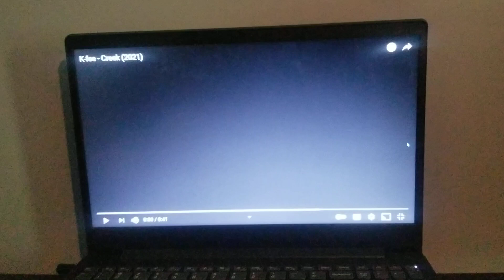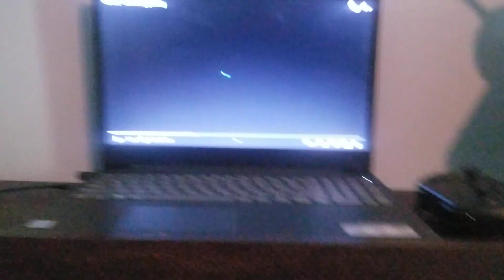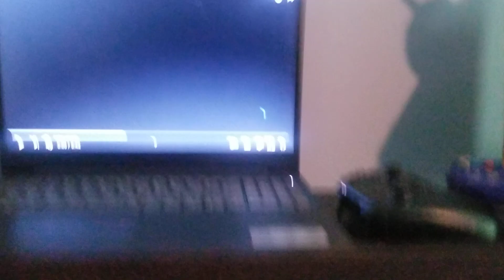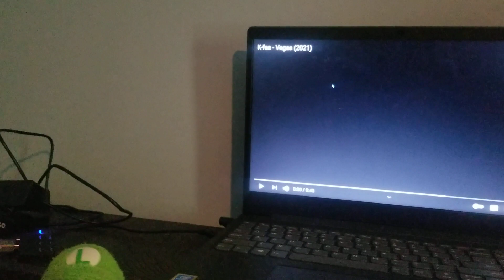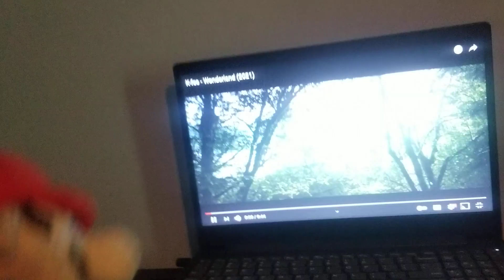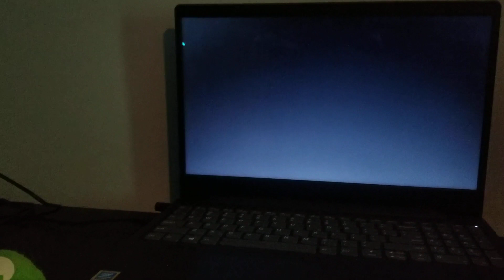ONCE AGAIN! THE K-FEE MADNESS RETURNS! AGAIN (Mario gets scared by these modern commercials again!)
I don't own Mario, and Luigi (Mario and Luigi belongs to Nintendo!)

The Remade K-fee belongs to Finder Lurker aka Devin Millar!

WARNING: This video is not for kids, or younger adults because it might cause terror, and nightmares for the kids! (WATCH SOMETHING ELSE GOD DANGIT!!!)